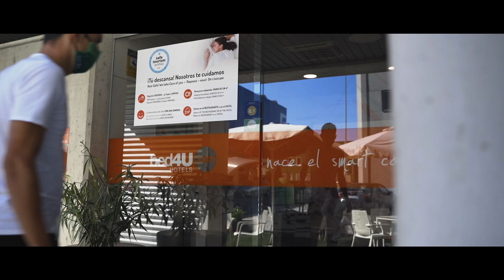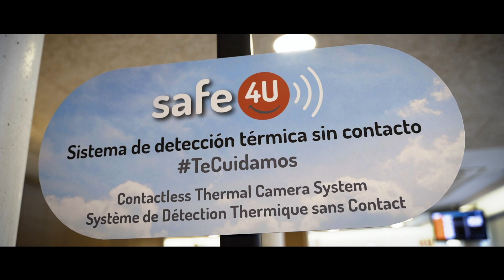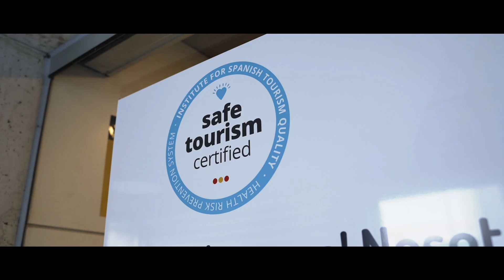Caja Rural-RGA se concentra en el Bed4U. Julio 2020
Preparativos para la vuelta a la competición desde el Bed4U, en la que Carmelo Urbano recibirá una "calurosa" bienvenida.